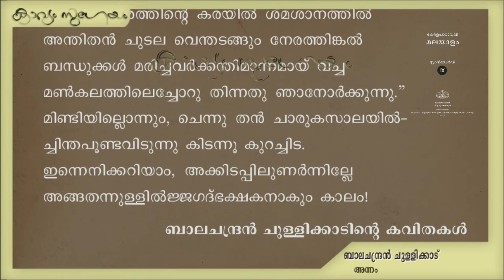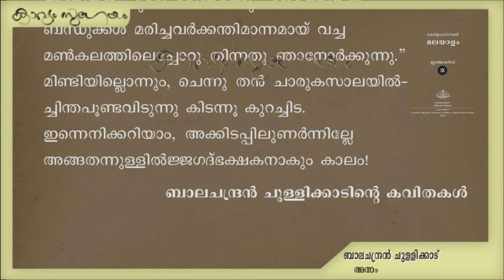Annam |അന്നം|Balachandran Chullikkadu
. അന്നം- ബാലചന്ദ്രൻ ചുള്ളിക്കാട്